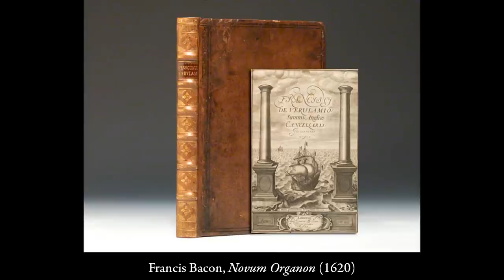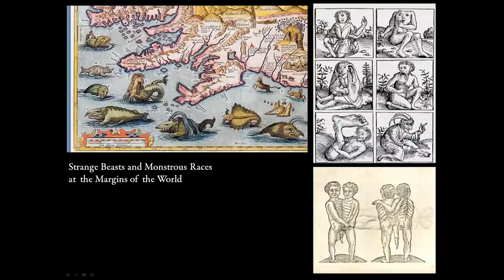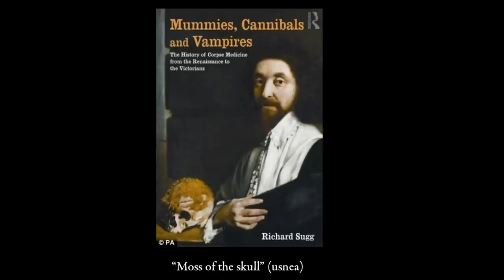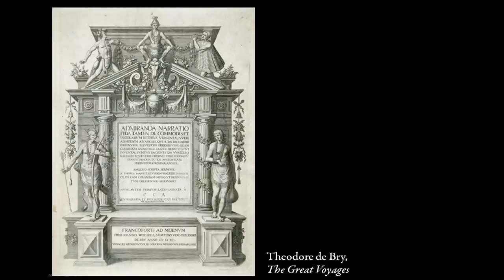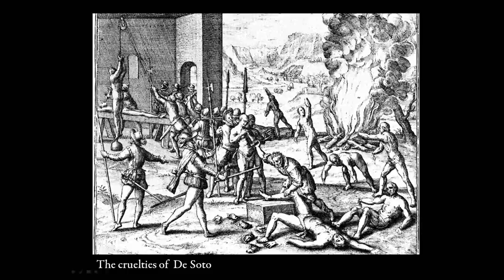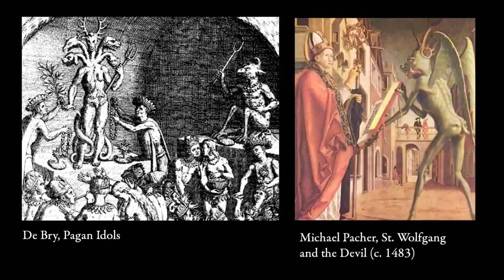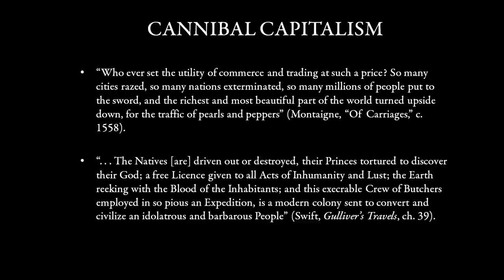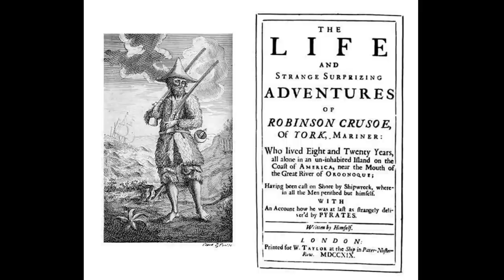Cannibalism in the minds and imaginations of Early Modern Europeans and Americans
A lecture delivered on  24 April at the Warburg Institute, University of London, School of Advanced Study, by Alison Coudert, Professor of Religious Studies, University of California Davis